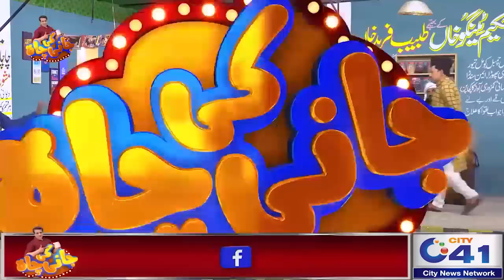Faisal Ramay New Poetry | Faisal Ramay Shayari | Faisal Ramay Funny Poetry ! | Jani ki Chah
"Jani Ki Chah" is the New Show of Comedian Sajjad Jani after his most watched program "Seeti with Sajjad Jani" On 24NewsHD, City42, City41, Rohi & UK44.

Watch program "Jani Ki Chah" with Sajjad Jani for laughter dose & punjabi jugtain every Saturday & Sunday on City42, City41 & Rohi

Sajjad Jani | Sajjad Jani Official | Sajjad Jani Team | Jani Sajjad | Jaani | Sajjad Jani Show